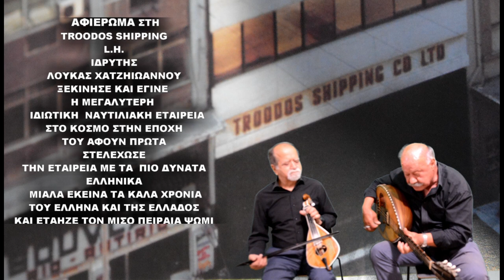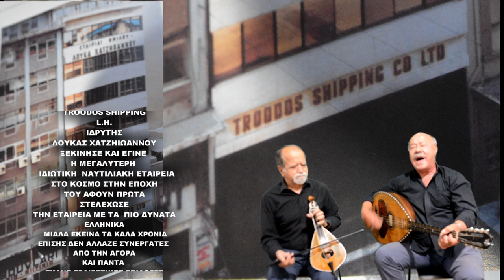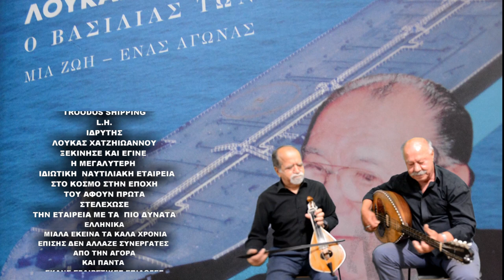ΑΦΙΕΡΩΜΑ ΣΤΗ TROODOS SIHPPING PIRAEUS ( L H ) ΣΤΟ ΛΟΥΚΑ ΧΑΤΖΗΙΩΑΝΝΟΥ ΣΤΑ ΣΤΕΛΕΧΟΙ ΤΟΥ & ΣΥΝΕΡΓΑΤΕΣ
ΛΥΡΑ ΜΑΝ ΚΛΑΔΟΣ ΗΛΙΑΣ ΝΙΚΗΦΟΡΑΚΗΣ